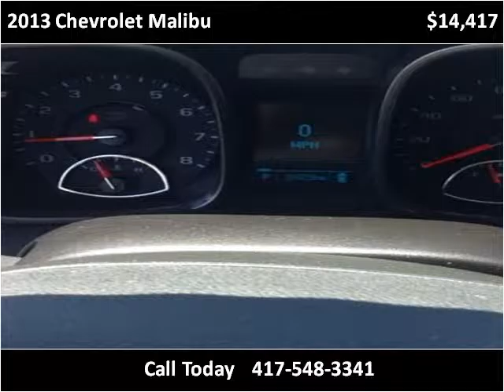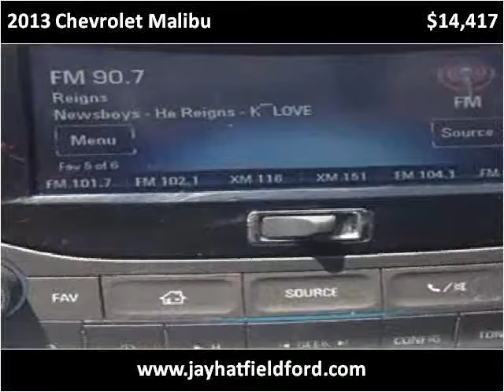2013 Chevrolet Malibu Used Cars Sarcoxie MO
This 2013 Chevrolet Malibu is available from Jay Hatfield Ford.